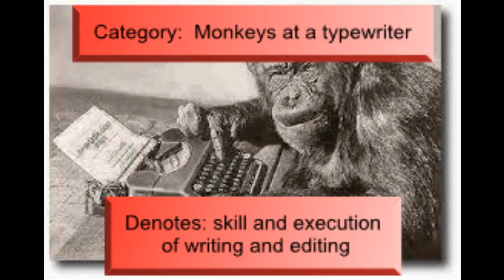ADDENDUM The Penthouse Movie Review 1967 Crocodiles Live in the Sewer! Peter Collinson Suzy Kendall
Crocodiles Live in the Sewer!  This movie is about crocodiles but it is a talkie.  One reviewer put it:  'crocodiles can live buried in the hardened mud for two years'.  This movie introduces the twist that crocodiles can live in the sewer.  Some captivating dialogue.  No action.  Ratings:  Crocodile: 8;  Black Monolith with apes:  0;  Monkeys on a typewriter:  0.

ADDENDUM: The "Alligator Monologue" terror scene is available wJ_zws_ROmfb1KueqHx2&index=583 .  OOGA BOOGA to you all!

At about minute 40, the home invader runs out of material to terrorize the bound human female.  Like a Medicine Ape Storyteller of old, his mind grabs for a preposterous premise ...”and crocodiles live in the sewer.”  Which is actually a terrifying thought to those who live above said infested sewers.  And to those 40 stories up in The Penthouse, apparently.  Or, the human male home invader ran out of material in his said pea-brain and chose to extrapolate and enrich the “crocodiles live in sewers” bit as his next piece de resistance for the purposes of terrifying The Penthouse female for another 30 minutes?  Great material for some of us thirsting for new ideas about crocs.  But bad theory generally.

This movie has been added to the “Some Humans Are Wily”/”Hostage Narrative” Genre Category.

See other hard to watch classics on YouCantChangeCrap Movie Reviews Playlist ItsACityOfApes Movie and TV Show Reviews Channel:

Not monetized and working to help keep Central City currency free.